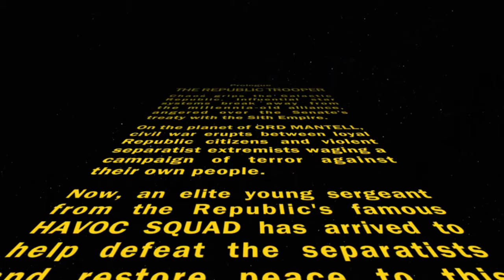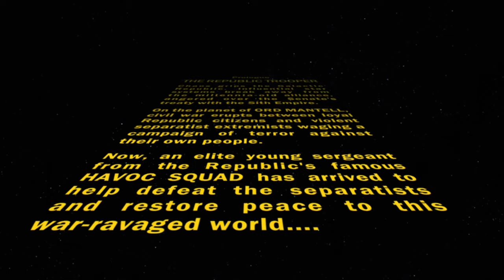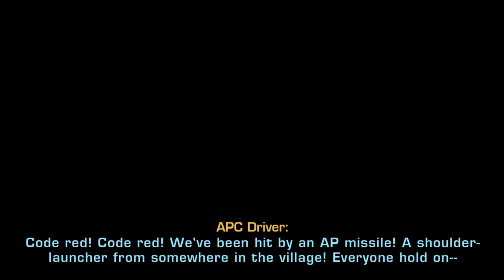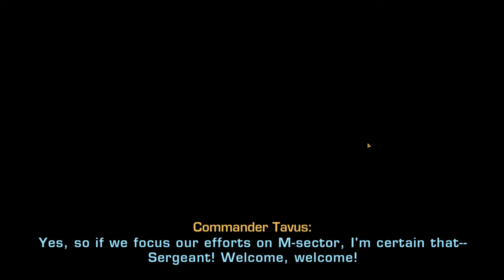SWTOR | Ord Mantell - Episode 1 - Trooper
A longstanding member of the Galactic Republic, Ord Mantell is a world of deep seas, tall mountains and lush islands. Traders and merchants from across the galaxy ply their wares in Mantellian ports, along with black marketeers and other underworld forces.

In recent years, Ord Mantell has become embroiled in civil war, as anti-government separatist encourage Mantellian independence in the face of a brutally corrupt government with ties to organized crime. The Republic is responding with military force, and the fighting has resulted in high numbers of civilian casualties. Shuttle traffic is currently directed to the island of Avilatan.